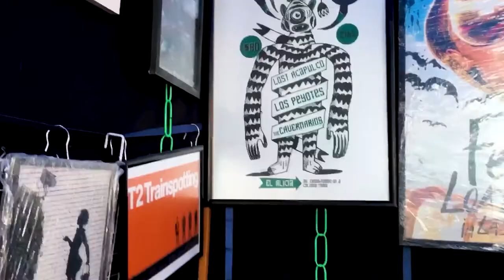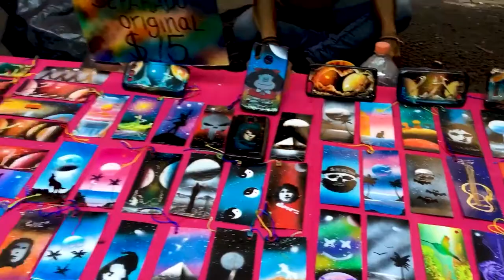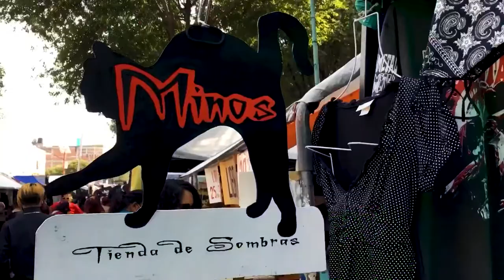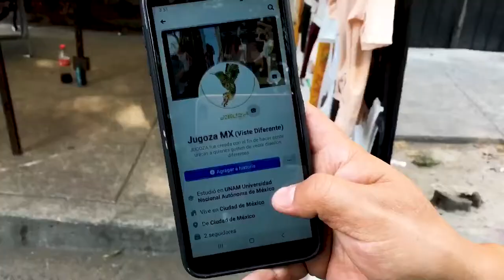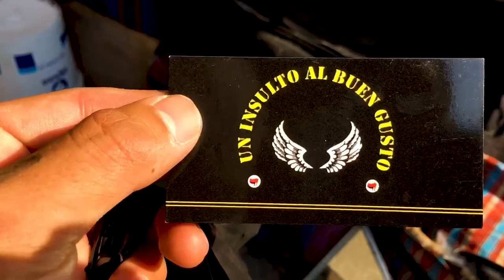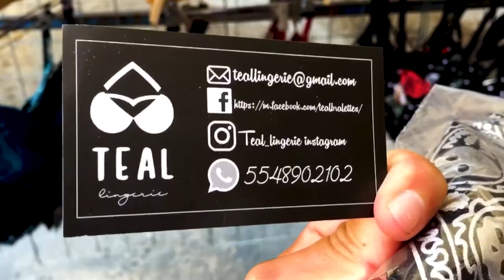Caminando en el lado Dark de la Ciudad 🤟🏻 | Tianguis Cultural El Chopo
Música, trueque y mucho Rock. Bandas como Zoé, Los Bunkers, El Haragán y muchos otros han hecho vibrar la tierra con sus canciones este tianguis.

Tianguis Cultural El Chopo ac

Ubicación: Aldama y Luna, Colonia Buenavista 06350 Ciudad de México, México